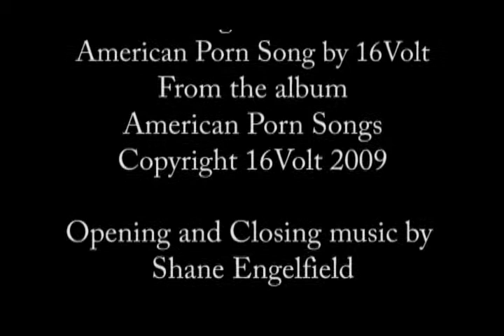16Volt - "American Porn Song" (live) - COMA Music Magazine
16Volt performing "American Porn Song" live at Chasers Lounge in Phoenix, AZ on May 29th, 2010